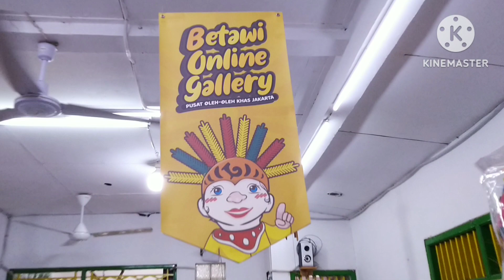Di Toko Ondel-ondel Setu Babakan - Jakarta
Selamat Menikmati Kebersamaa kami di Toko Ondel-ondel Setu Babakan Jakarta